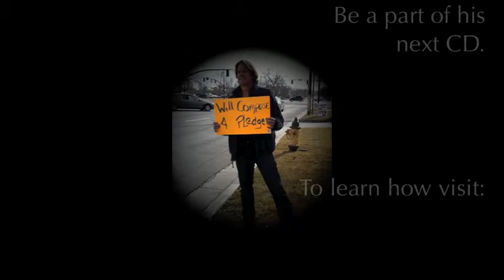Be a part of Kurt's new CD!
Exclusive opportunity for a select group of people to be a part of my new album. (No. it's NOT a Christmas CD!)